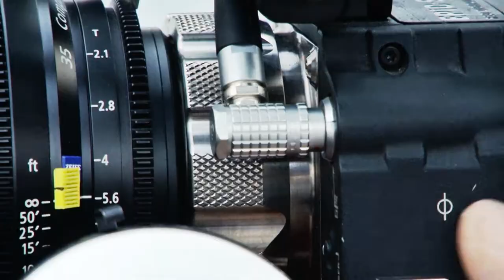MCM Spring/Summer 2013 - Behind-the-Scenes Making-of Video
For Spring/ Summer 2013, MCM 'sails the seas' introducing discerning jet-set connoisseurs to Cruise in Monaco for their latest campaign entitled VERY MCM. Distinguished as an iconic, unparalleled luxury destination, MCM becomes a complete embodiment of the grandeur of an elegant & fine holiday amongst Monaco's crystal clear waters, brilliant blue skies and turquoise bays.

Photographed by renowned French photographer Cedric Buchet, the campaign celebrates a desire to liberate, and to embark on novel voyages of inspiration where anything is possible. Featuring top models Hana Jirickova & Robertas Aukstuolis, MCM purveys the next level of savoir-faire through exotic bays of the Mediterranean coast.